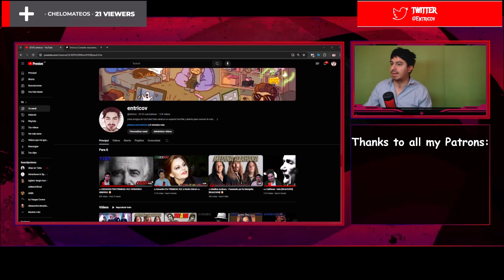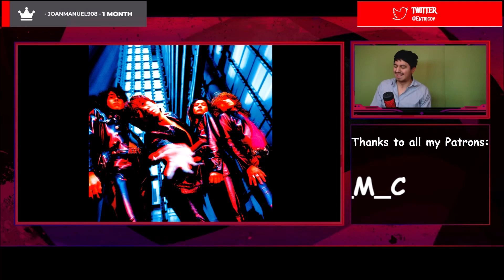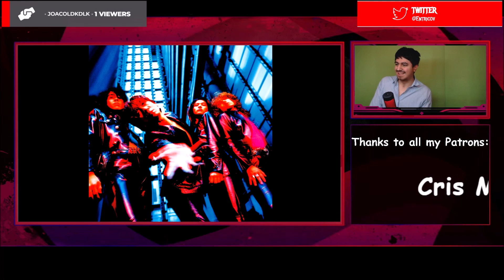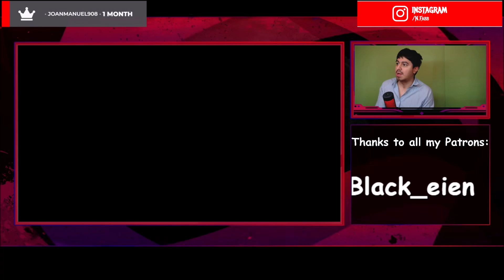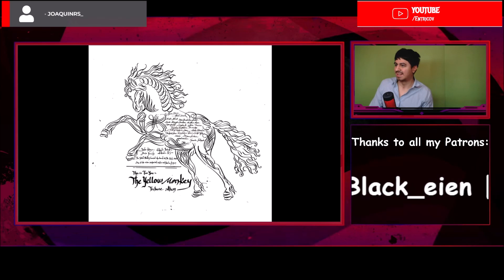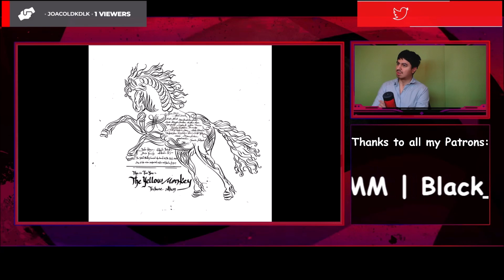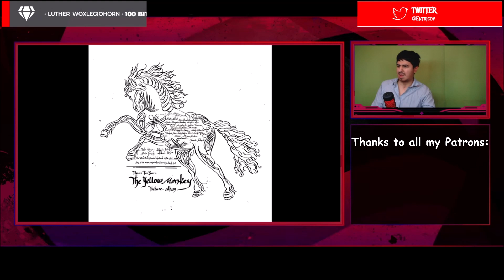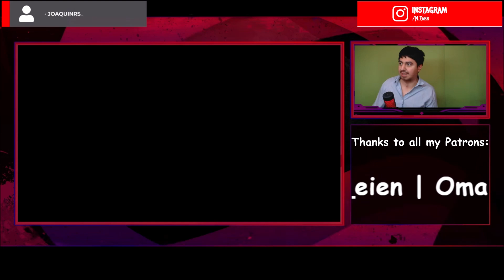The Yellow Monkey vs Mucc: Tsuioku No Mermaid 🤯